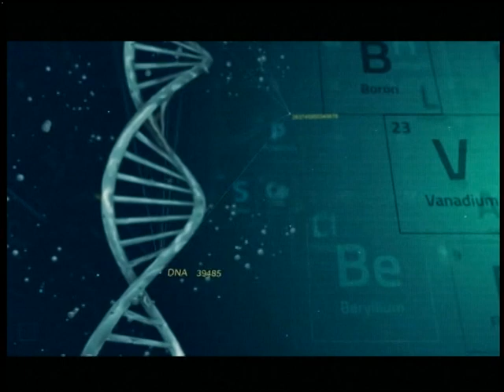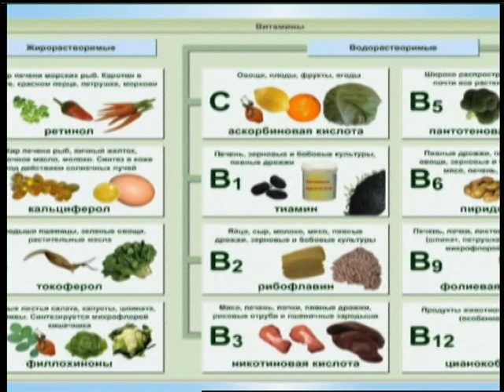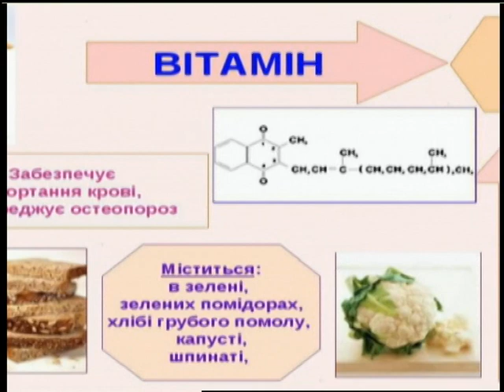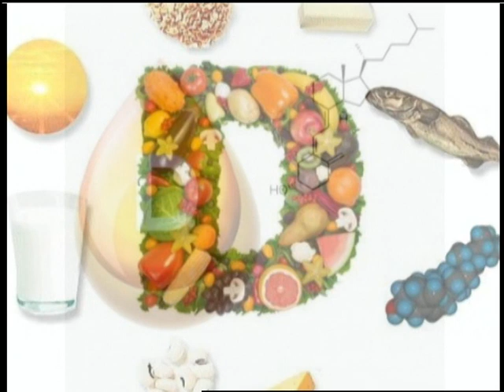Здорові будемо (01.04.17)